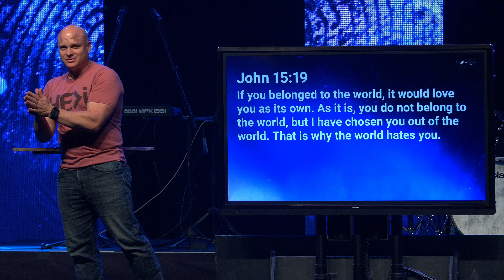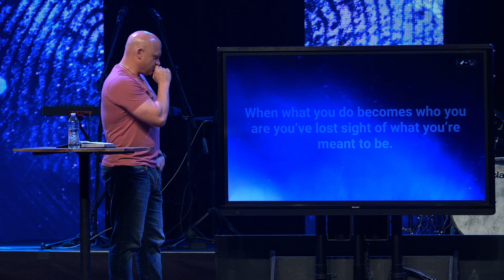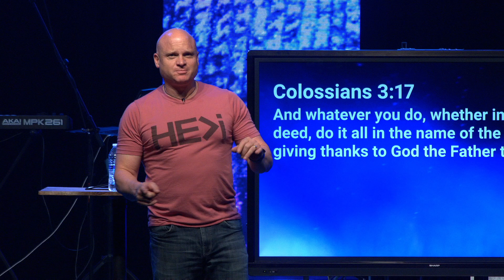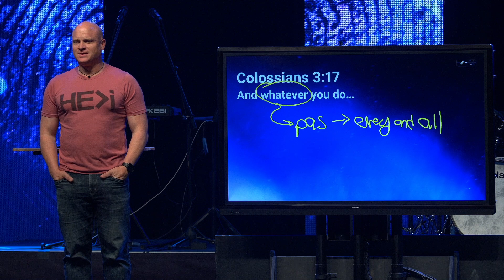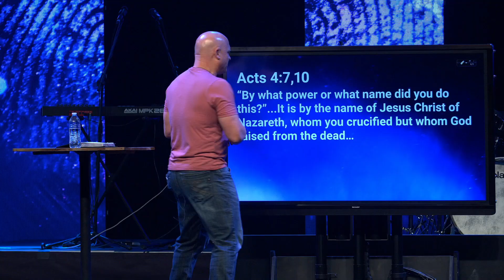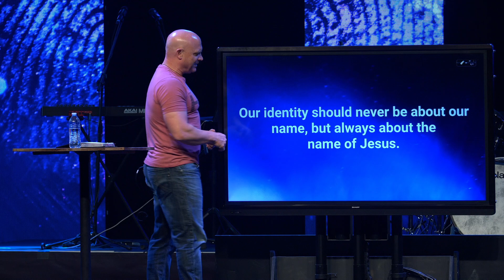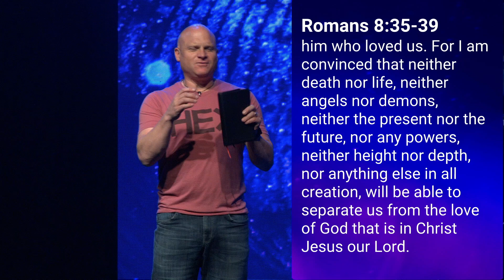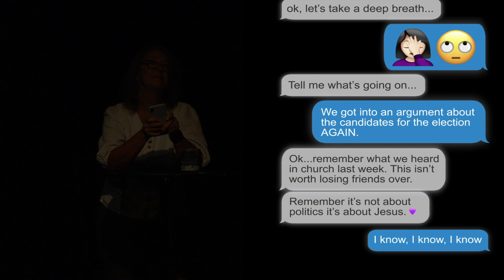Occupational Identity | Identity (Week 4)